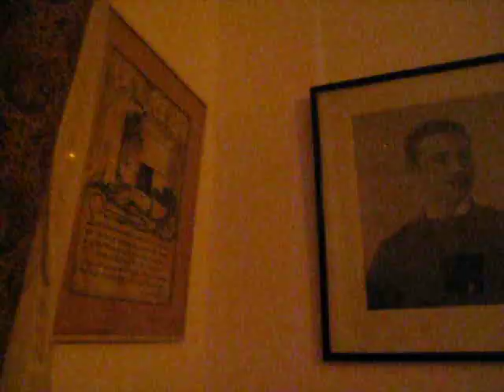cavafy house, alexandria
from the constantin p. cavafy house in alexandria, egypt. cavafy was a late 19th/early 20th century greek poet living in alexandria during its cosmopolitan, international era, when alexandria rivaled paris as one of the most beautiful cities in the world. read cavafy's poetry